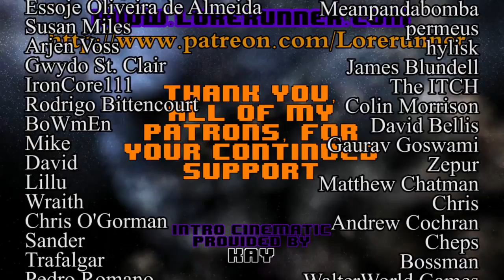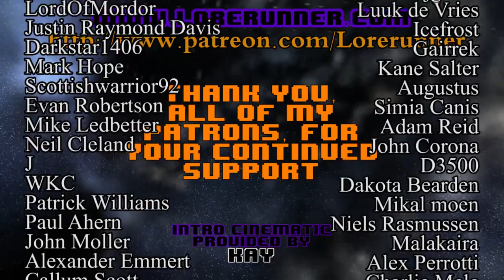Babylon 5 Ruminations S4E01: The Hour Of The Wolf